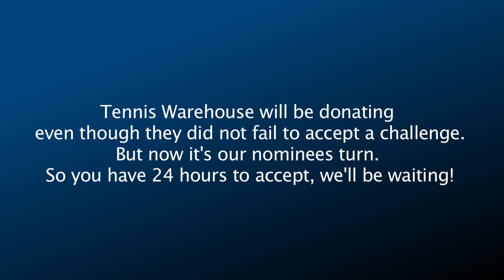Tennis Warehouse ALS Ice Bucket Challenge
We got issued the ALS Ice Bucket Challenge by our partner Inline Warehouse, and we were up for it!